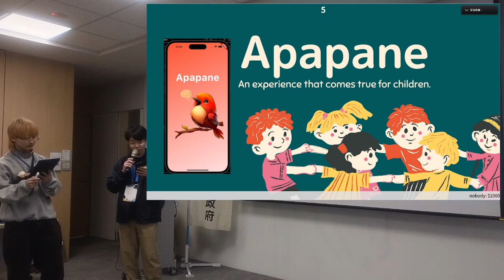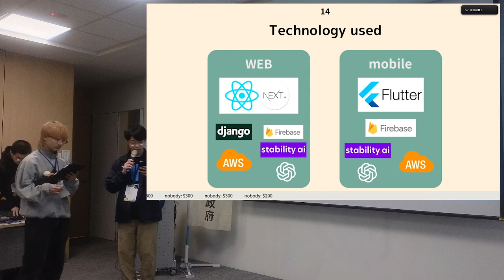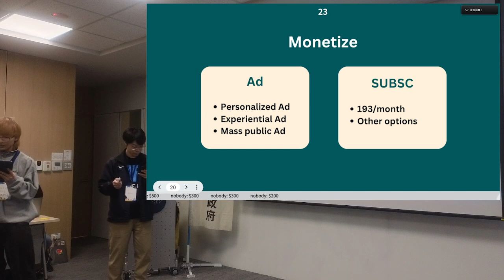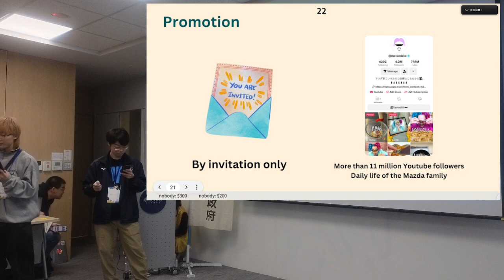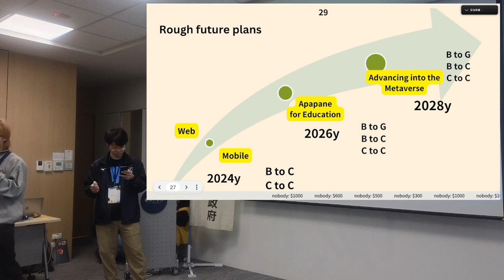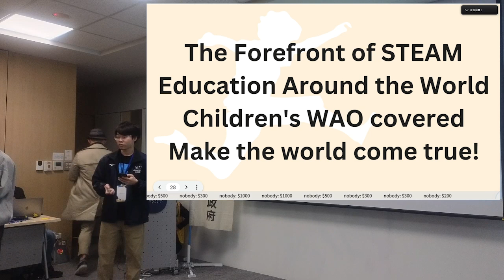g0vtw hackath61n — Civictech Challenge Cup U-22 — Cheagle ／ AI Storytelling Tool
g0vtw hackath61n — 公民科技挑戰盃 U-22 — Cheagle ／ AI 講故事工具